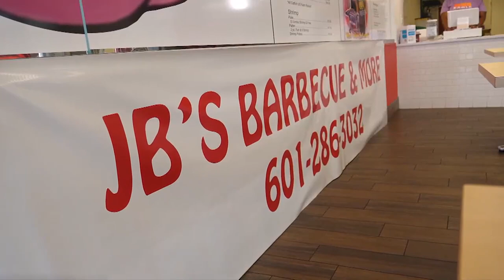Foodie Finds: JB's BBQ has fish fillets covered too!